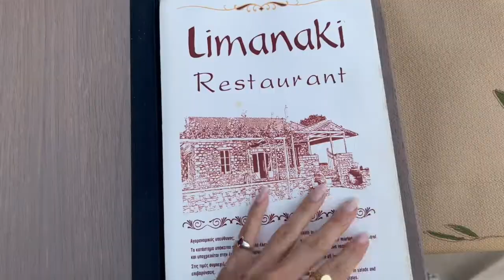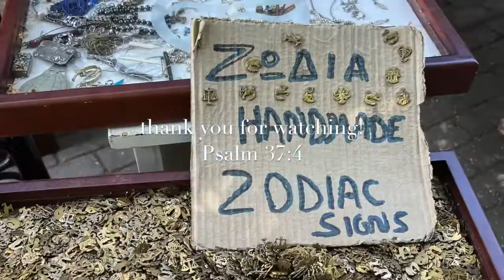GREECE mini vlog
Psalm 37:4

Hi all. so good to be back on here, during my absence last month i was in
Greece, i captured lots of beautiful moments that i'd like to share.

Please drop any comments, questions, concerns below in the comment section...